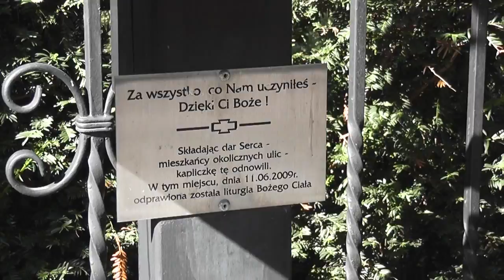Wycieczka "Szlakami dziedzictwa Piasku Wielkiego"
Wycieczka zrealizowana przy wsparciu programu FIO Małopolska Lokalnie i Województwa Małopolskiego.